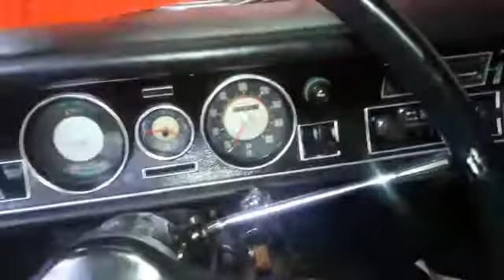Opala câmbio em cima